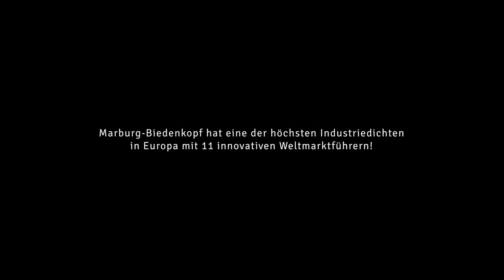Marburg Biedenkopf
Teaser für das Standortmarketing Marburg Biedenkopf.